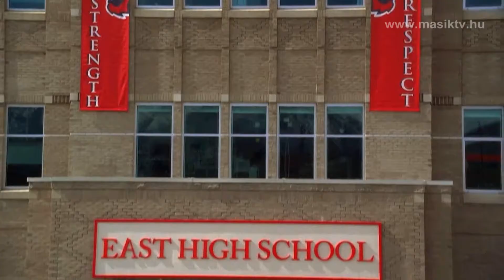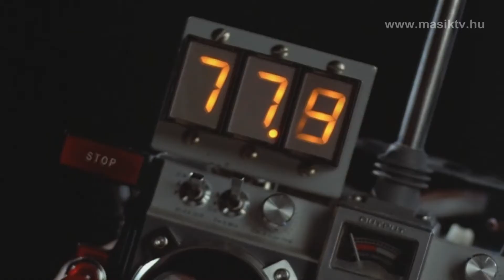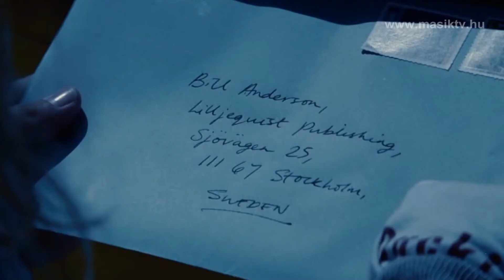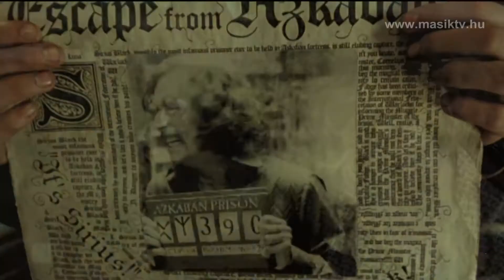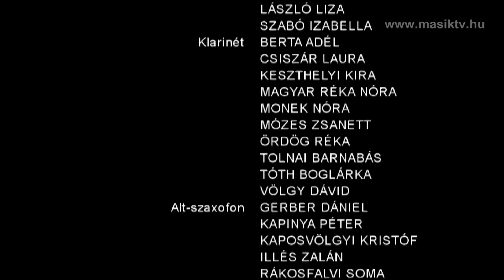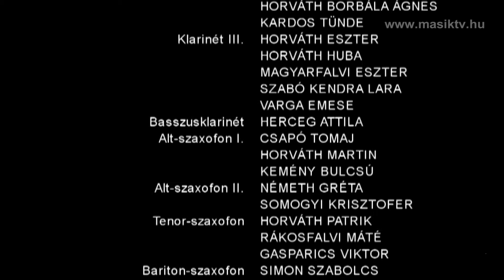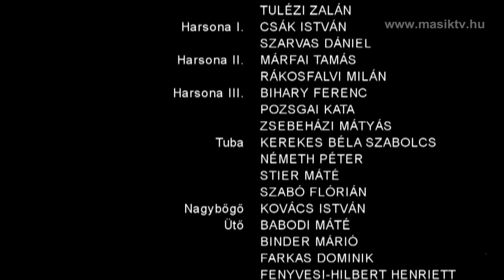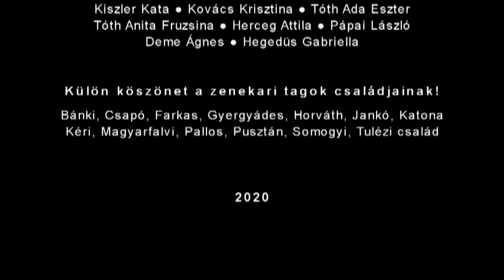Újévi Filmzene Koncert 2020.01.12. TELJES KONCERT